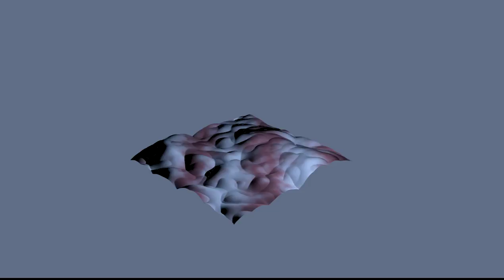Blender tessellation smoothing test